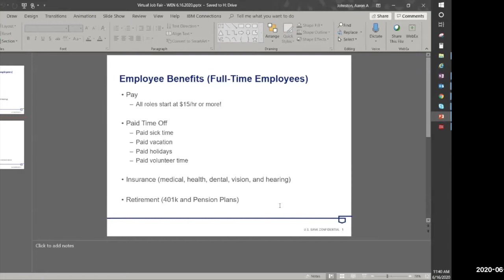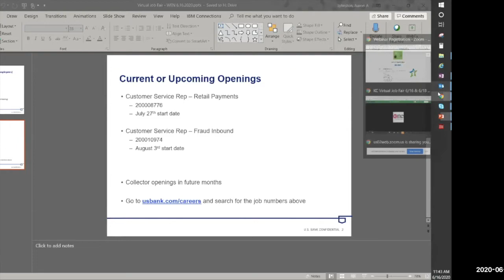US Bank - KC Job Fair June 2020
Thank you US Bank for presenting at the 2020 KC Job Fair!

US Bank is hiring for several positions in KS and MO including, but not limited to: Account Processor, Mortgage Loan Closer, Mortgage Loan Processor, Mortgage Underwriter, Wealth Management, Mortgage Retail, and MORE!

Need help with your resume or interviewing?

Check out WEN's free virtual professional development and financial workshops